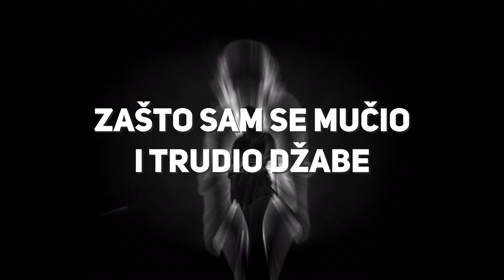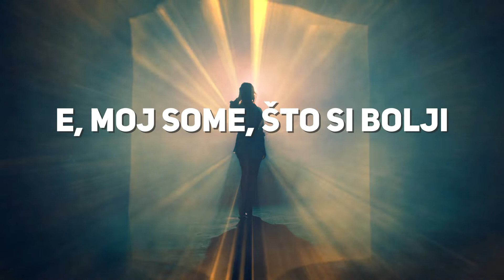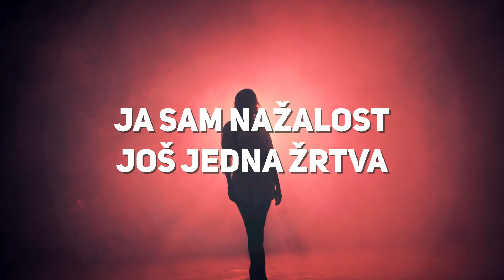Riblja čorba - Minut ćutanja (Remaster 2022)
Riblja čorba - Minut ćutanja

Album: Večeras vas zabavljaju muzičari koji piju!

Riblja čorba je ušla u povijest naše diskografije tako što je među rijetkima miksala album u Eden Studios u Londonu. U pitanju su vrpce high-speed brzine - 30 inča u sekundi, odnosno 76,2 centimetara u sekundi, što je najviši standard profesionalnih snimaka na analognim magnetofonima. Miks albuma „Večeras vas zabavljaju muzičari koji piju“ rađen je u ožujku 1984. godine u Eden Studios u Londonu, producenti su bili Kornelije Kovač i Riblja čorba, a inženjer Bob Painter. Remaster s originalnih high-speed vrpci radio je Goran Martinac u Croatia Records Studiju.

Muzika: Radislav Kojić
Tekst: Bora Đorđević
Aranžman: Radislav Kojić